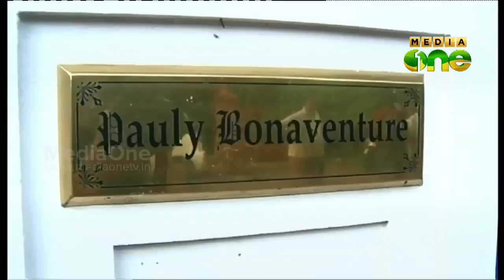Nivin Pauly Home